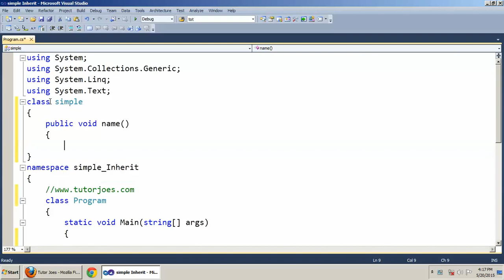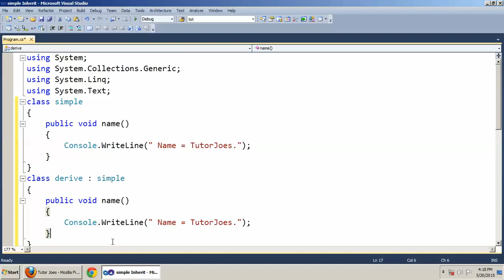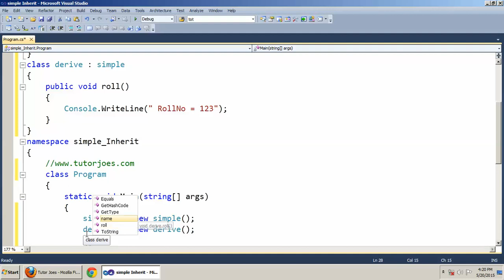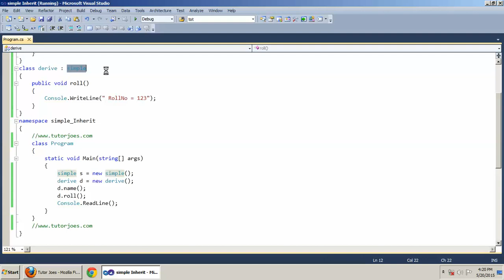Simple Inheritance In C#.NET Tamil